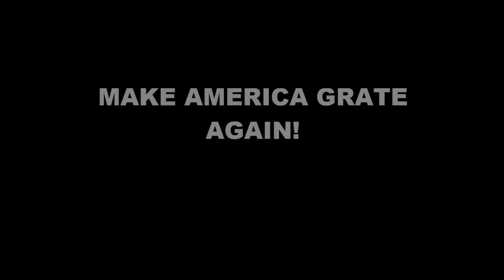When Trump Was a Lad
What William S. Gilbert would have written were he alive today.